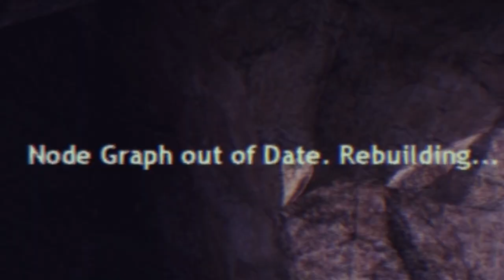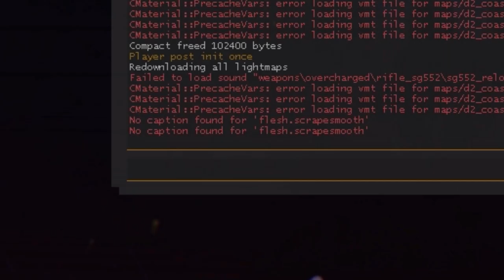Half-Life 2 Overcharged make me want to go yee haw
we must protect the thicc